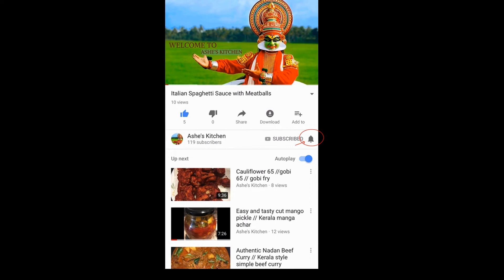മുളപ്പിച്ച ചെറുപയർ തോരൻ || Mulappicha Cherupayar Thoran || Sprouted Green Gram Stir Fry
Ingredients:-

Sprouted Green gram/mulappicha Cherupayar – 2 cups
Turmeric Powder – ¼ tsp
Kshmiri chili powder- ¼ tsp

Mustard Seeds as needed
Dried Chili as needed